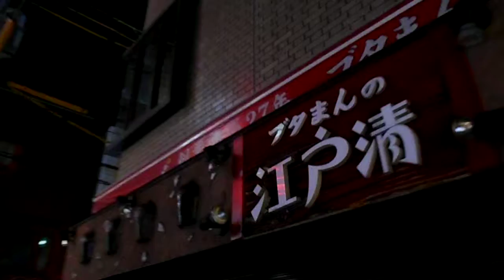DSCN9935横浜中華街20180216春節 夜の通り